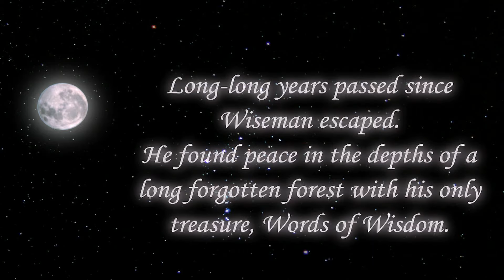Wisdom - Wisdom [official]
Official music video by WISDOM from "WORDS OF WISDOM" album.